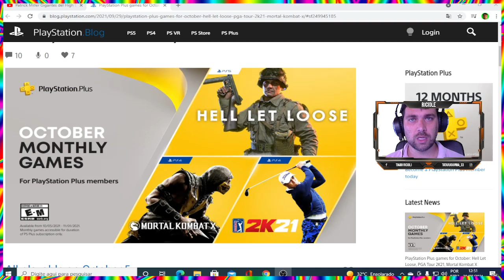JOGOS GRATIS PSN PLUS OUTUBRO 2021 (OFICIAL) VAZAMENTO CONFIRMADO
Canal de noticias do mundo dos games,unboxings em vez em quando,divulgações e analises de canais parceiros.
quando houver coisas diferentes para mostrar,quando tiver mais conteúdos mais pra frente atualizo o post...
A ajuda para crescer o canal e bem vinda,espero que gostem do meu conteúdo...

Link da notícia:

CONFIGURAÇÕES GERAIS DO MEU PC:

PROCESSADOR:CORE I3 6100T 3.2 GHZ DUAL CORE QUAD THREADS
MEMORIA:16GB 2X 8GB DUAL CHANNEL
PLACA DE VIDEO: RADEON RX 550 4GB GDDR5/INTEL HD GRAPHICS 530
PLACA MAE:PCWARE IPMH110G DDR3
ARMAZENAMENTO:1X SSD 240GB KINGFAST + 1X HD 500 GB WESTER DIGITAL